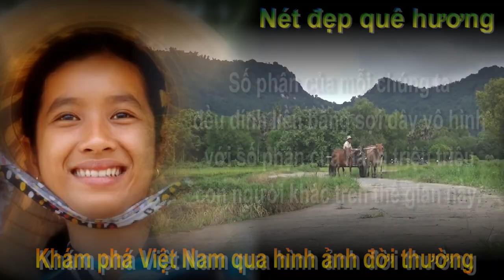Nét đẹp làng quê miền tây : Đường làng quanh co lên ruộng đồng, Núi Tô, Tri Tôn, An Giang 02/08/2022